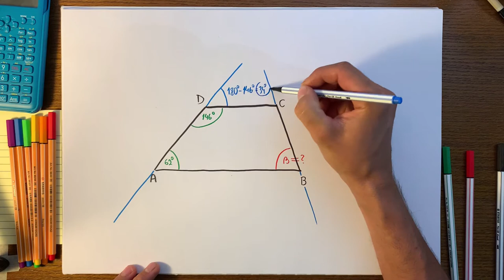Úloha #8, maturita z matematiky 2020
Počítať vnútorné, či vonkajšie uhly v lichobežníku je o jednoduchej aplikácii základných vlastností geometrie rovnobežných priamok. Tak sleduj a uč sa!